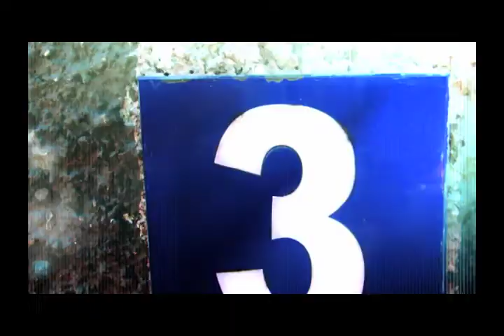Saber Vivir: Natación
Con Martha Palma Troconis aprenderás los beneficios de la natación. Porque lo importante es @sabervivir